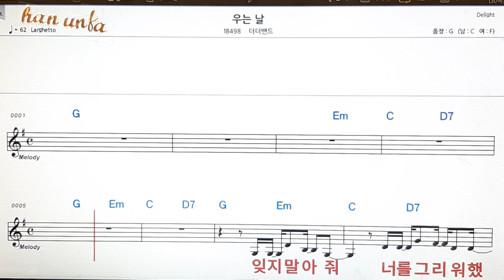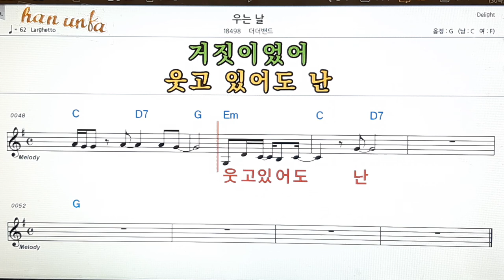우는날/더더밴드👍노래 반주, 코드 악보,가라오케💋Karaoke*Sheet Music*Chord*MR